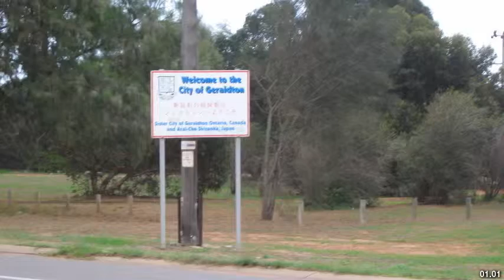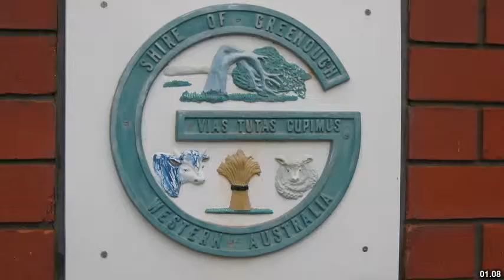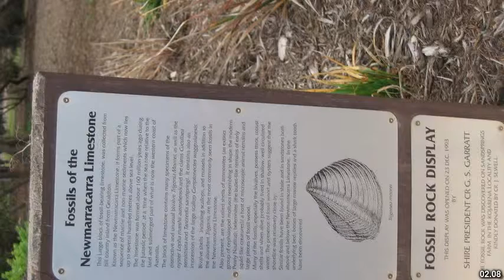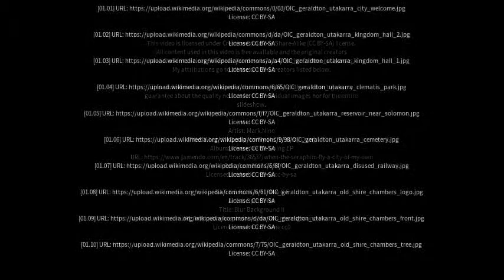Best places to visit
Best places to visit - Utakarra (Australia) Best places to visit - Slideshows from all over the world - City trips, nature pictures, etc.